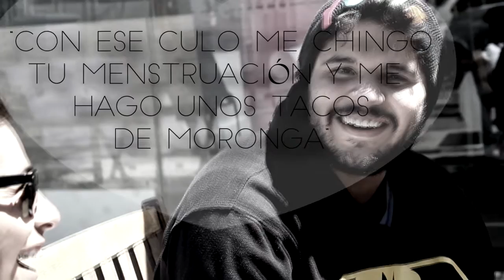Piropos Románticos y surtido random | HeyRulaz| SergioAlvarezFL| Jeremy| Hermes|Sam|Hector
Cuándo tienes tiempo libre, una cámara y compañeros demasiado locos salen cosas cómo estas.

¿cuál fue su parte favorita? ¿Qué piropo se saben ustedes?
Comentalo aquí abajo...

Twitter de Sergio: @SergioAlvarezFL

Vayan y tuiteenle "Oye @SergioAlvarezFL dice @HeyRulaz que saques los pastes de jamaica" X'D

UN SALUDO A TODA LA BANDA DE YOUTUBERS DE GUADALAJARA Y ASOCIADOS! LOS AMO ♥

Si te gustó me gustaría bastante que lo compartieras, y si lees ésto me gustaría que comentaras "Descripción mil ocho mil" :D

¡SALUDOS A TODOS! :D